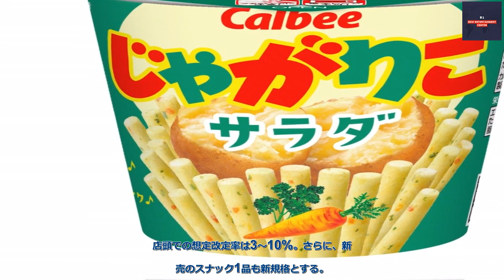B1- カルビー「ポテトチップス」「じゃがりこ」など6月から値上げ 想定改定率3～10%【改定一覧あり】